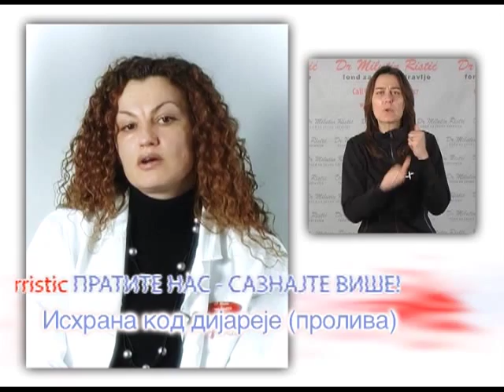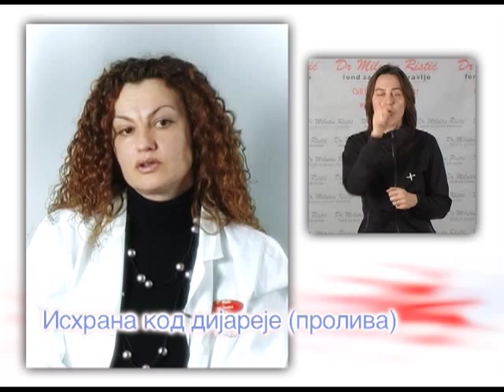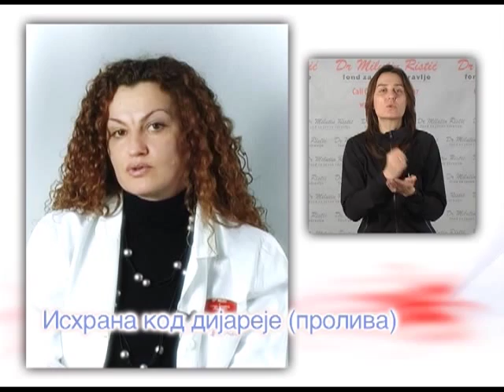Ishrana kod dijareje (proliva)